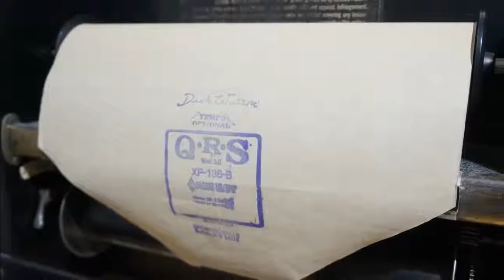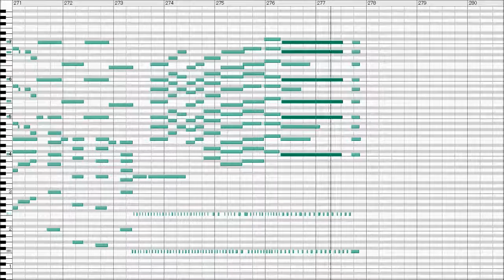Camelot Medley (QRS piano roll)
QRS XP-136-B
Camelot Medley(6 selections)

Word Roll is difficult to convert to midi.
I needed to correct huge number fail notes caused by printed lyrics.